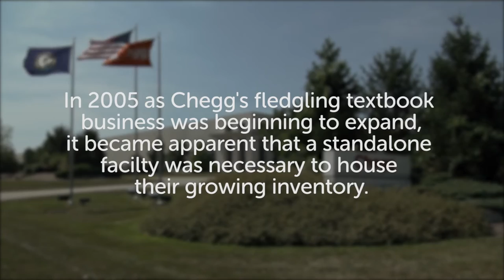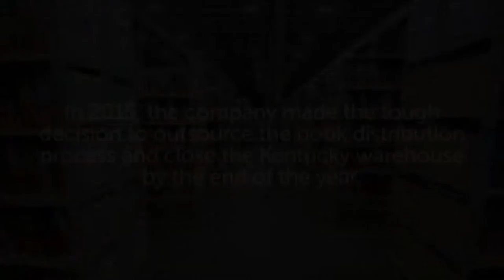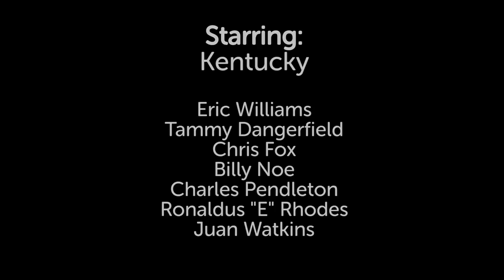Heart of Kentucky - Tribute to the Chegg Warehouse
In 2005 as Chegg’s fledgling textbook business was beginning to expand, it became apparent that a stand-alone facility was necessary to house their growing inventory.

In October 2008 they signed a lease on a warehouse in Louisville, Kentucky located on Almond Ave expecting to soon outgrow the 60,000 square foot warehouse.”

A year later they moved to Omega Ave in Shepherdsville, where they continue to ship and receive books."

In 2015, the company made the tough decision to outsource the book distribution process and close the Kentucky warehouse by the end of the year.